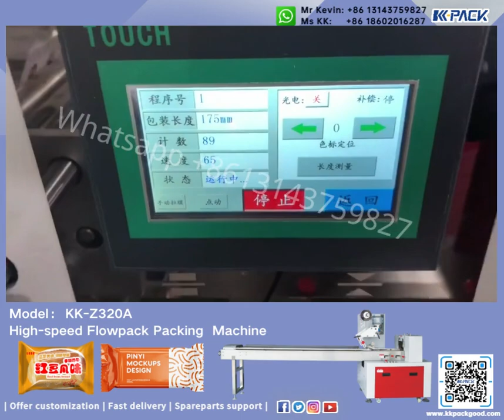KK ZS320A High-Speed Horizontal Packing Machine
KK-Z320A Fully-automatic Flowpakc Packing Machine